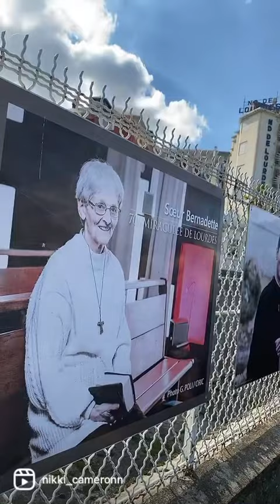30 October 2021